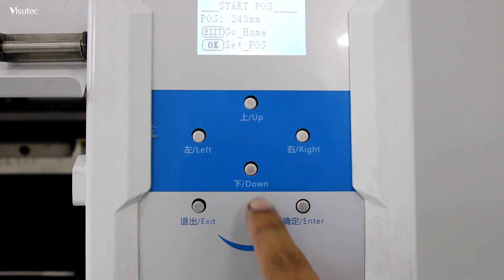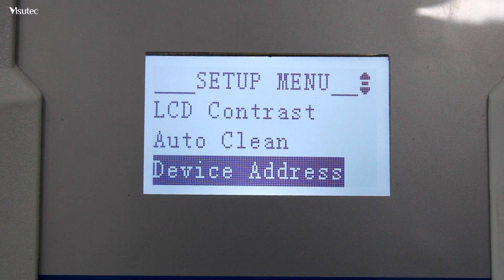Tradução do painel da Plotter de Impressão Visutec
_________________________________________________________________________________________________________________________________________________________________________________________________________ Nesse vídeo você vai entender a função de cada um dos botões e a tradução do painel digital da Plotter de Impressão, se tiver mais alguma dúvida, deixe nos comentários.